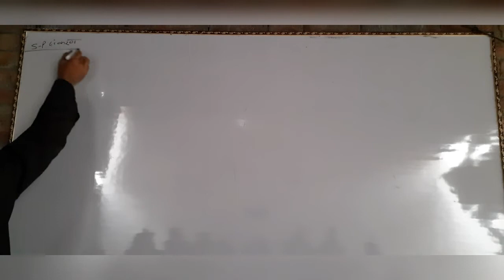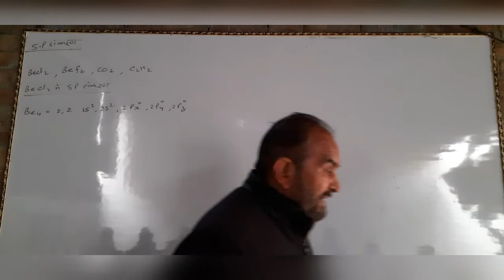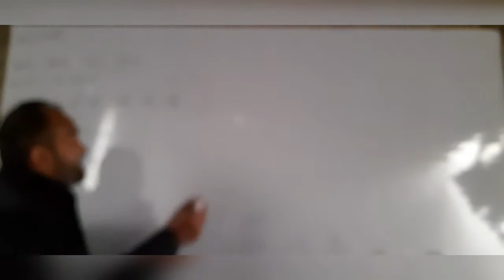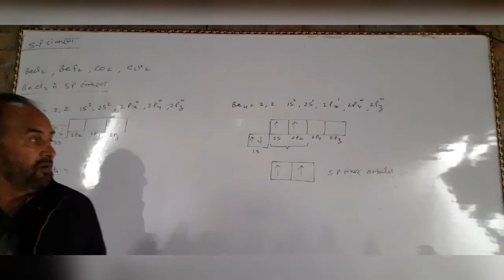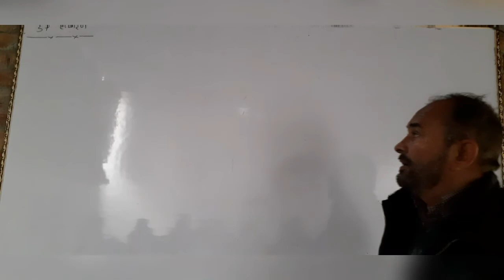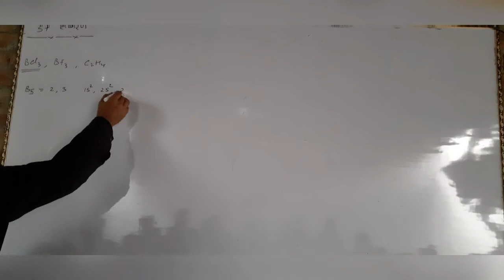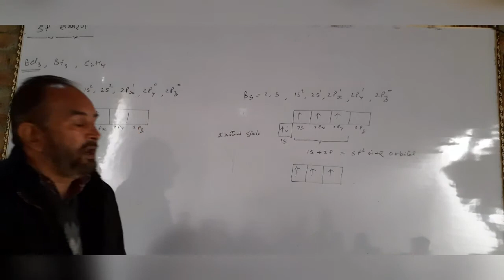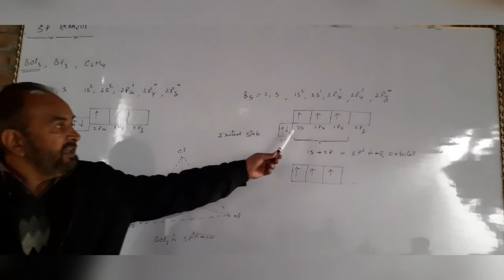class 11th, Video- 12th, Valency or Chemical bonding & molecular structure.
SP & SP2 Hybridization  संकरण